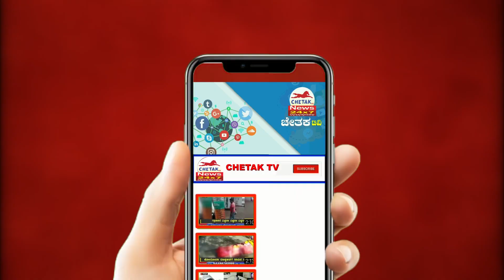Police | Chikodi | ಖಡಕ್ ಲಾಟ ಪೊಲೀಸರ ಮಾನವೀಯ ಕಾರ್ಯ ಶ್ಲಾಘನೀಯ.